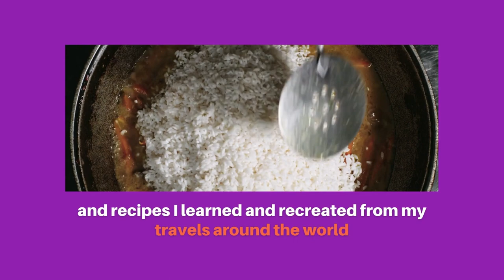June Giveaway Winners - Jelly's Kitchen in collaboration with Ewic Mukbang (Special Episode)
I will directly contact the winners through your comment in Ewic Mukbang's Facebook post.